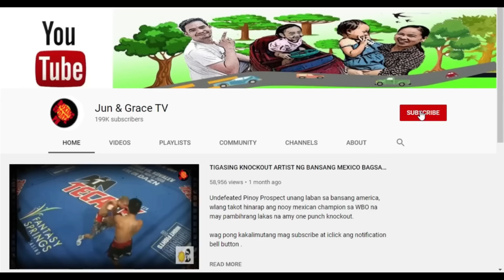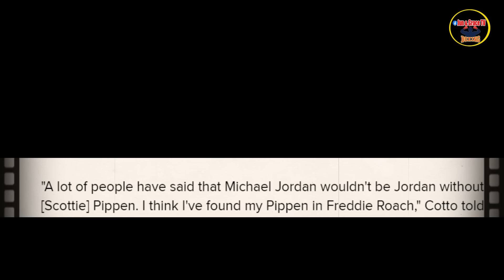MALAKING UTANG NI MIGUEL COTTO KAY FREDDIE ROACH! KAAWAY NOON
Ang malaking utang ni Miguel Cotto sa Trainer na si Freddei Roach.

Music & Arrangement : Marjan Gjorgjievski
Mix & Mastering : Marjan Gjorgjievski
Marketing: S.Teov